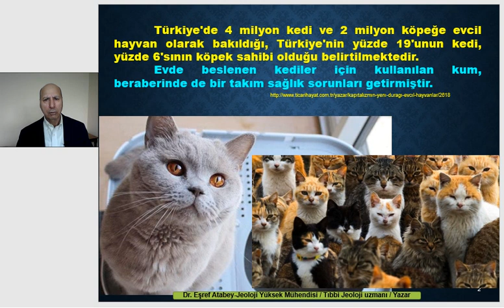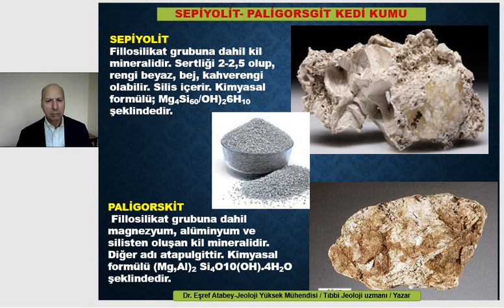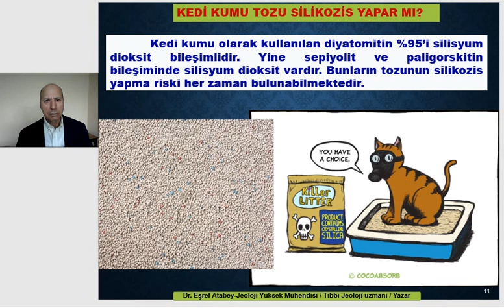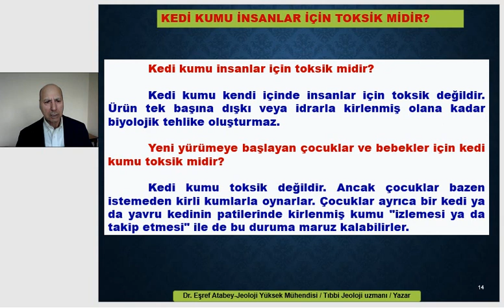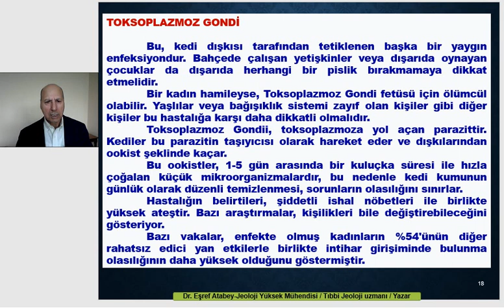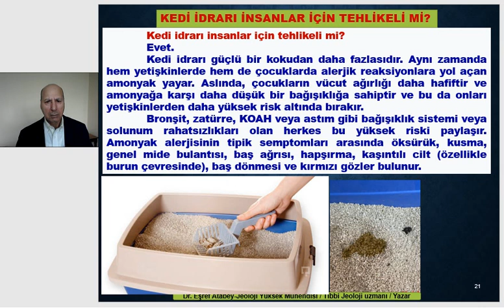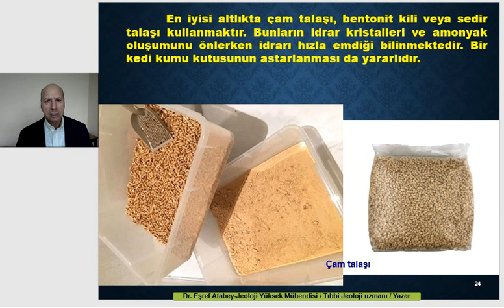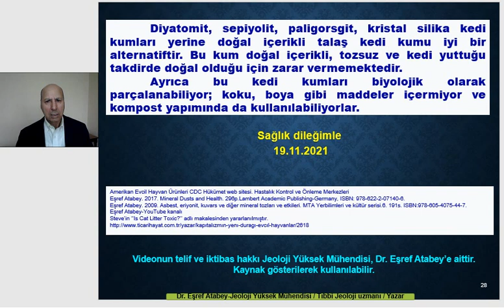Kedi kumu toksik mi? Is cat litter toxic? eşref atabey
Kedi kumu çeşitleri. Kedi dışkısı ve idrarı-parazitler. Hastalıklar. Kedi kumu kutuları. Kedi kumu ve kutusu önerileri.
18,5 dakika
20 Kasım 2021